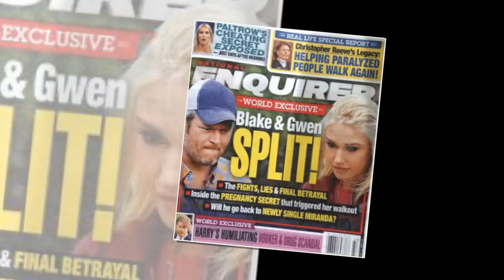Gwen Stefani and Blake Shelton get married and pregnant with their baby girl after parting